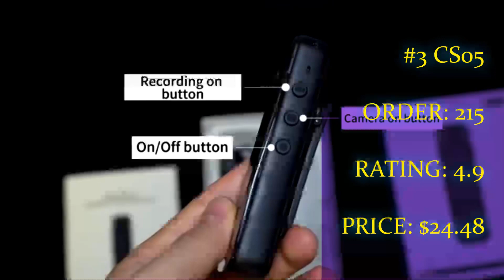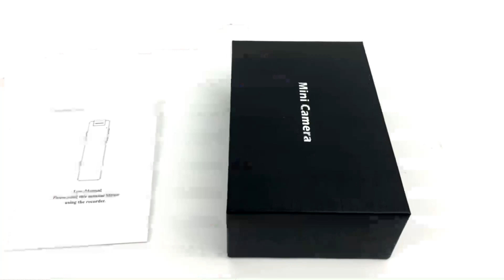✅ Top 4 Best Mini Body Camera [ 2023 Review ] Aliexpress - For Vlogging, Civilians, Sports, Travel